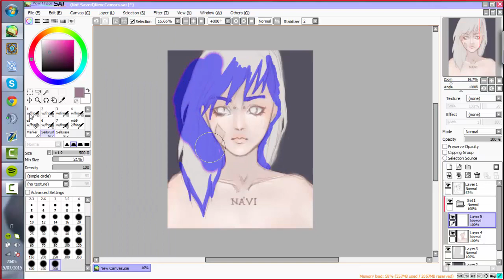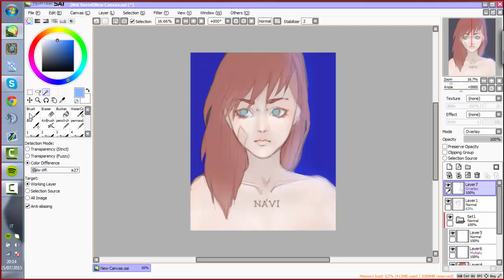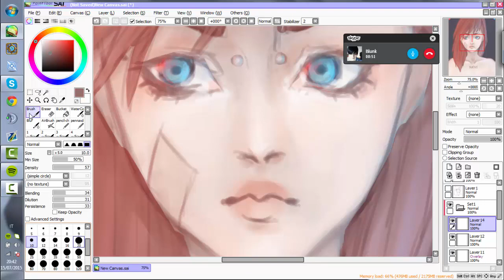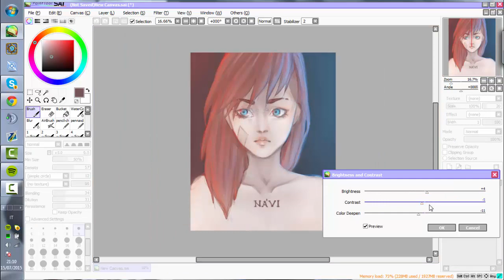Na'Vi [SAI Speedpaint]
It's just a test, hope you like it anyways!

Song:
Helen Corry - Time (Spag Heddy Remix)